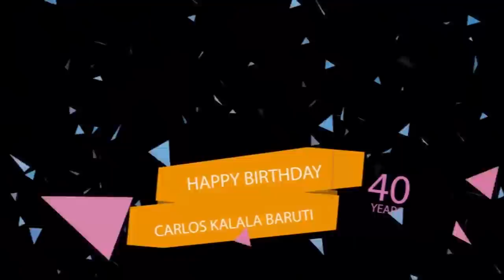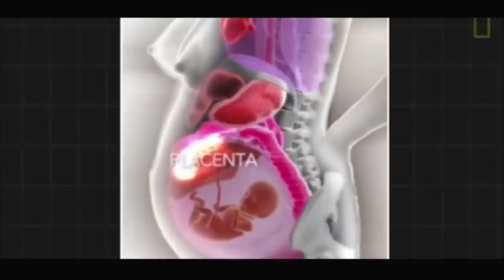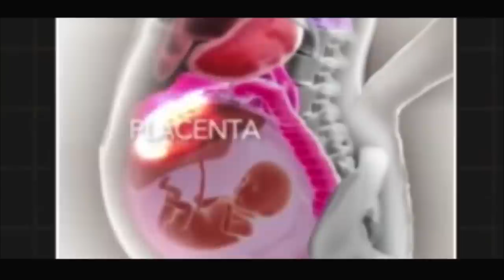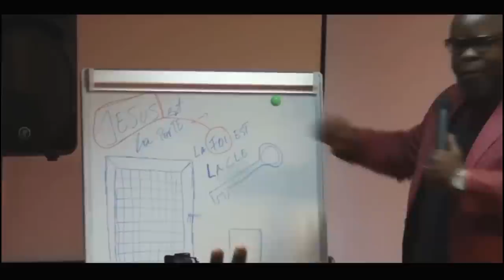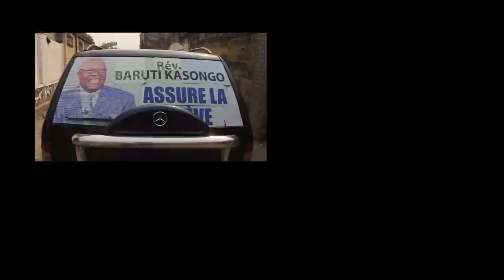🚨🚨🚨 FLASH FLASH SUIVEZ CE DOCUMENTAIRE DE PASTEUR CARLOS BARUTI/ CE LUI QUI VIENT APRÈS MOI.....